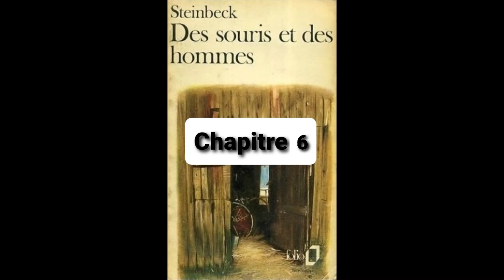Des souris et des hommes - Steinbeck - résumé détaillé par chapitre - of mice and men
Résumé du roman Des souris et des hommes (titre original : Of Mice and Men) de l'écrivain américain John Steinbeck publié en 1937.

Time code chapitre:
Chap.1 00:00
Chap.2 8:08
Chap.3 13:40
Chap.4  20:00
Chap.5 26:22
Chap.6 32:26

L’histoire se déroule au début des années 1930 pendant la Grande Dépression. George Milton, un homme plutôt petit et Lennie Small, grand colosse, sont deux amis d'enfance. Ils errent sur les routes de Californie en travaillant comme saisonniers dans des ranchs. George et Lennie partagent un rêve : posséder un jour une petite exploitation, pour y vivre « comme des rentiers », y élever des lapins et être libres. Lennie nourrit une passion à caresser les choses douces, comme les petits animaux à fourrure (souris, lapins...).